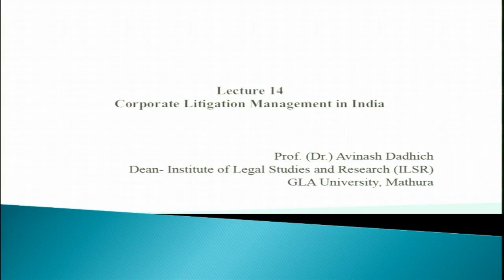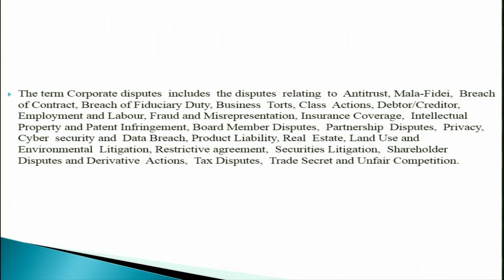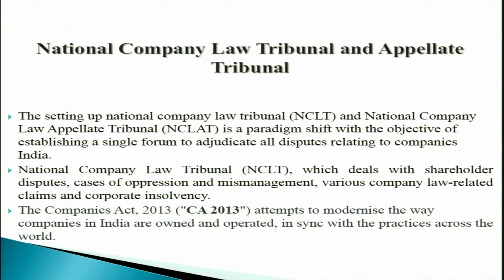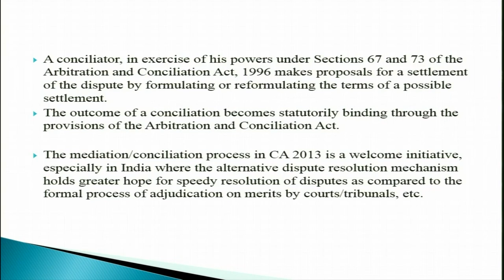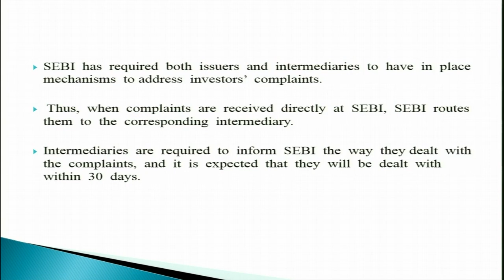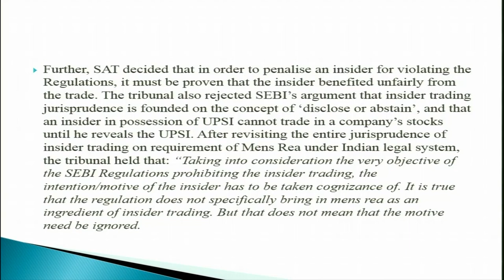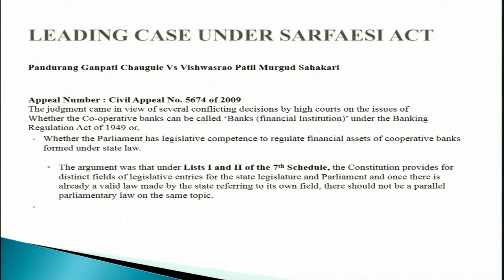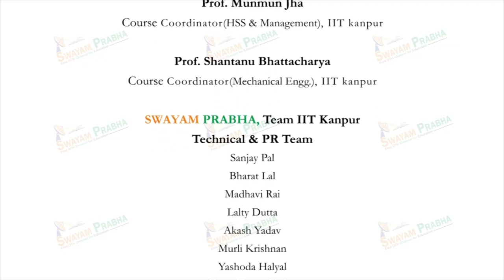Litigation Management in India